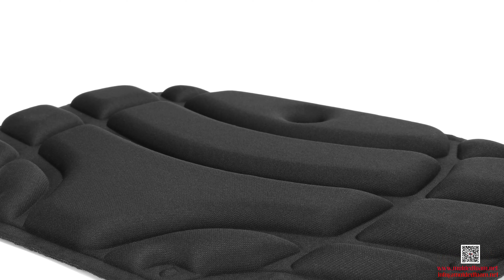IXPE foam moulding for canoe and kayak seats cushion